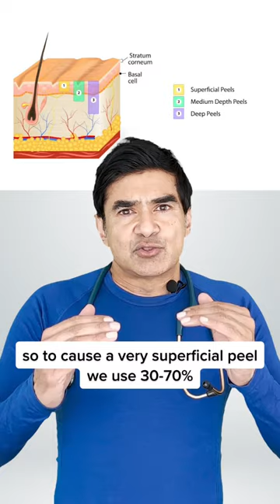Exfoliation Tips & Tricks!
Quick exfoliation tips.

For more details check out my longer format posts on this topic on Facebook & TikTok @skininyourgame